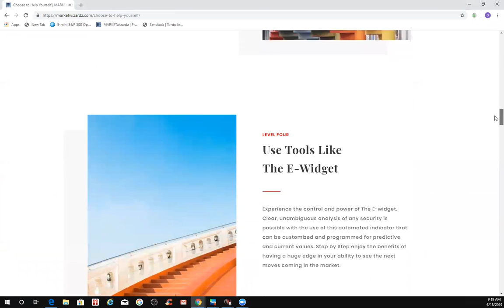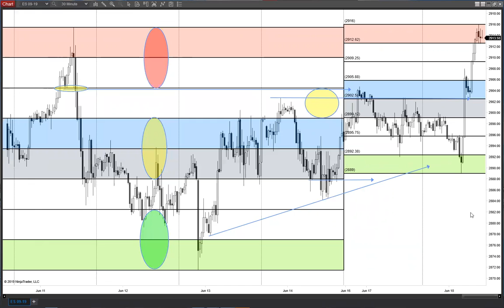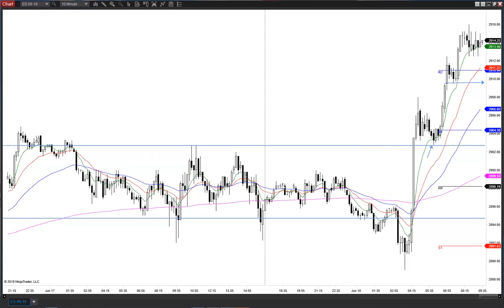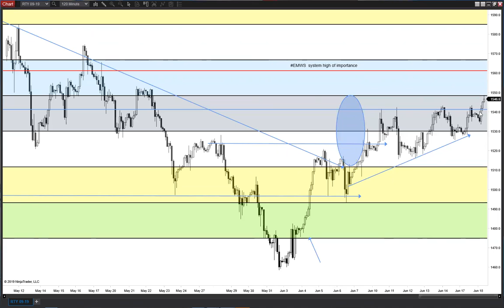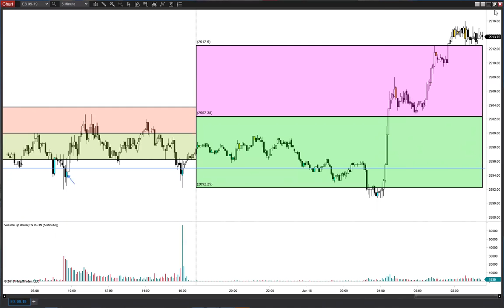PreMarket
Support at 88 held. 30 globex power chart. 3rd time thru. Squeeze pivot 2909.25 identified as aggressive support. Trapped Shorts. FED UP buying.